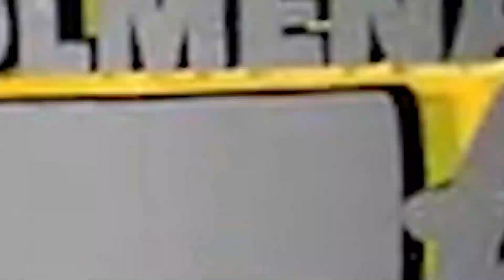VICTORIA SOBRE PROYECTO DEL 30% AFP